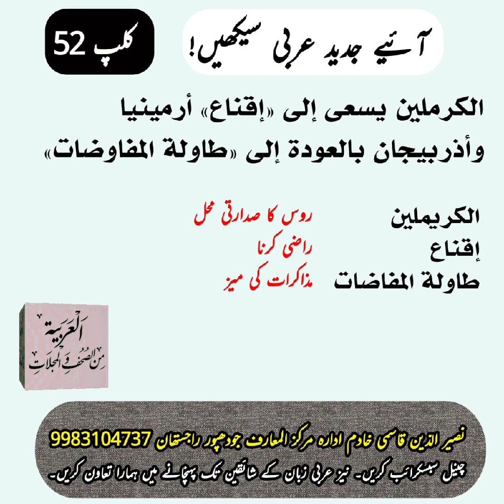آئیے جدید عربی سیکھیں 52/تعالوا نتعلم العربية المعاصرة/Learn Arabic language Episode 52/نصير الدين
جدید عربی زبان سیکھیں
جدید عربی زبان کیسے سیکھیں
تعالوا نتعلم العربية المعاصرة
العربية السهلة
العربية للجميع
العربية لغير الناطقين بها
Learn Arabic language
Learn Arabic language in India and Pakistan
Arabic for all
تعلموا اللغة العربية والمعاصرة منها خاصة.
فاللغة العربية المعاصرة من أعظم وأهم لغات العالم. والعربية عند المسلمين لغة الدين والشريعة. والمسلمون أيا كان مسكنهم يحبون اللغة العربية.
هذه دروس وجيزة للذين يحرصون على تعلم اللغة العربية ومصطلحاتها الصحفية. لغة الصحافة العربية لغة تواكب تطورات العلم والتقنية. فتعالوا نتعلم اللغة العربية. اللغة العربية لغير الناطقين بها خاصة.

جدید عربی زبان یا مجلات ورسائل کی زبان یا جدید ٹیکنالوجی اور علوم جدیدہ کی زبان سیکھنے کے لئے یہ سلسلہ ان شاء اللہ مفید ثابت ہوگا۔
عربی بول چال سیکھیں۔ جدید عربی سیکھیں۔ عربی بول چال کا طریقہ۔ ان شاء اللہ یہ مختصر ویڈیو آپ کو بہت کچھ سکھائیں گے۔
جدید عربی زبان کا یہ سلسلہ اساتذہ طلبہ اور گلف کنٹریز میں کام کرنے والوں کے لئے یکساں طور پر مفید ثابت ہوگا ان شاء اللہ۔